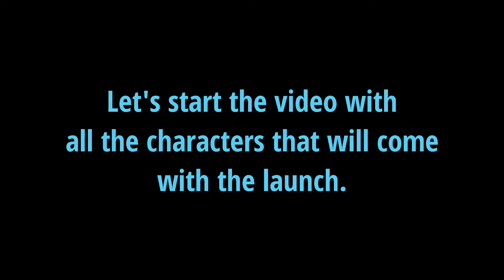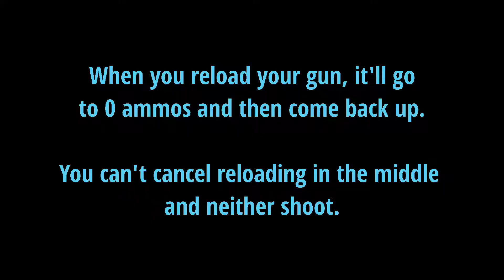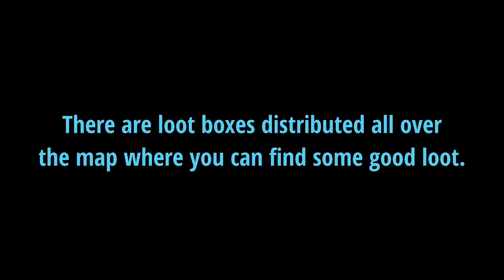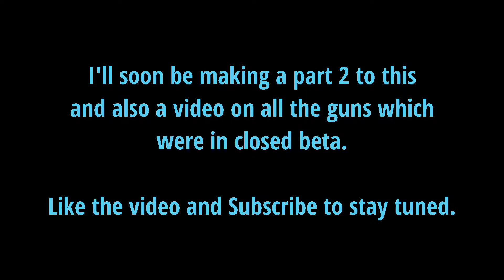EVERYTHING IN ALL NEW APEX LEGENDS MOBILE CLOSED BETA | ALL NEW THINGS | XEADSHOT GAMING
This video contains a small amount of everything which was present in Apex Legends Mobile closed beta version (apexlegendsmobile) which is an all new battle royale for mobile devices and will be releasing soon officially.

Keep supporting.

apex legends mobile beta link
apex legends mobile official trailer
apex legends mobile on Android
apex legends
apex legends mobile global launch,
apex legends mobile download date,
apex legends mobile soft launch date
Apex Legends
you are not licensed to play apex legends mobile Problem solve, how to solve apex mobile problem